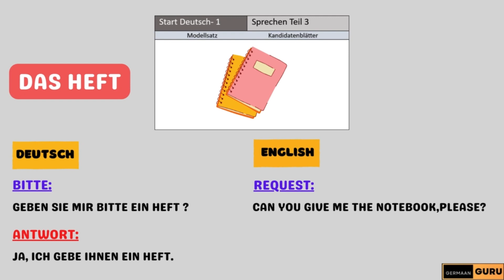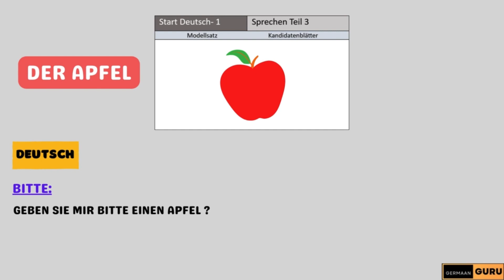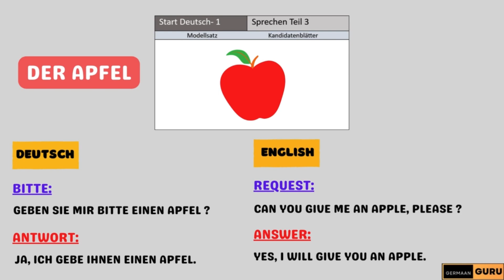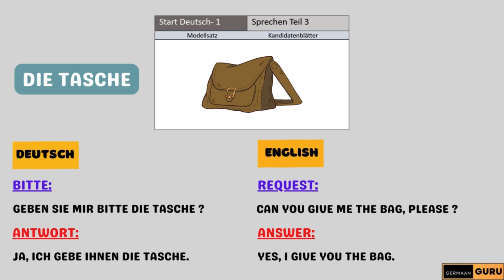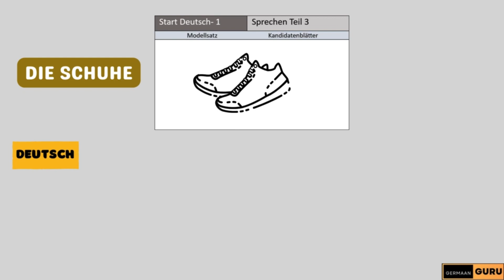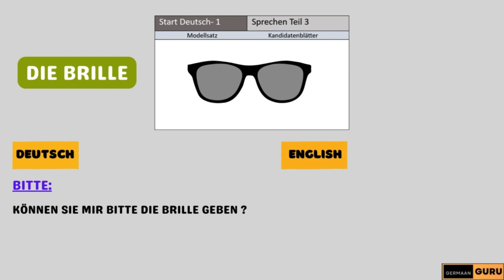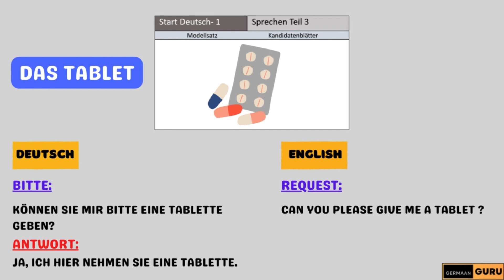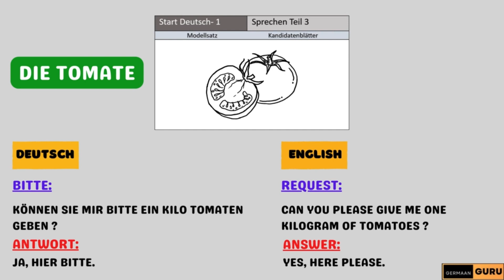Goethe Zertifikat A1 | Sprechen Teil 3 - Bitten Formulieren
Hello German learners! 🌟
Ready to boost your speaking skills for the Goethe A1 exam?
We help you to ask question and answer in German. This content is specially design for the newcomers who is eager to learn german language and want to improve practicing by speaking for Goethe Zertifikat Level A1. Learn easy ways to talk confidently!